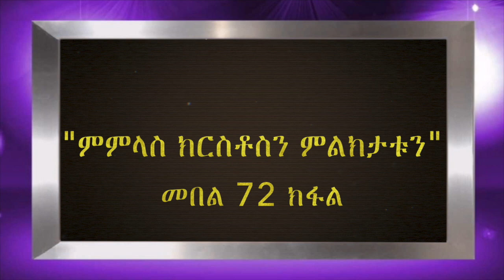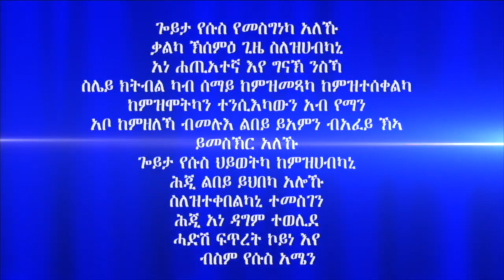"ምምላስ ክርስቶስን ምልክታቱን" መበል 72 ክፋል ብሃዋርያ ሕነሽም ኢትዮጵያ